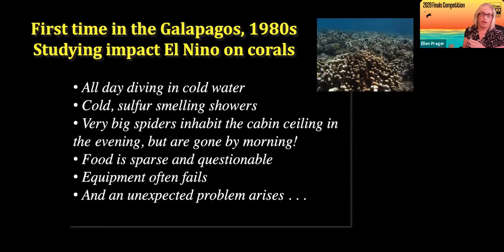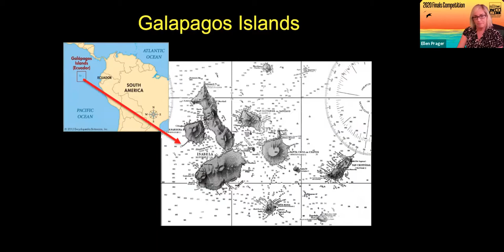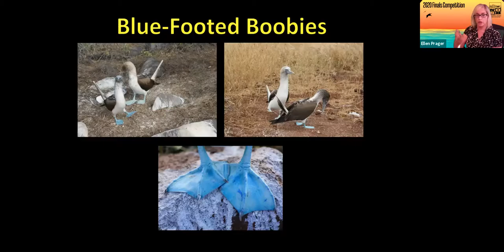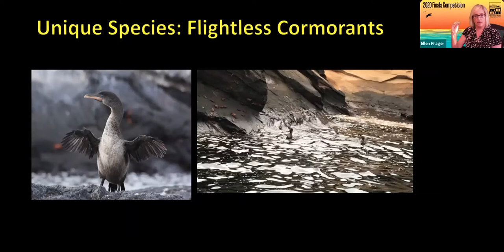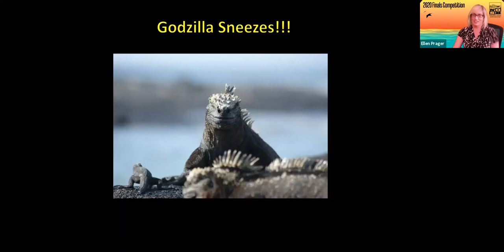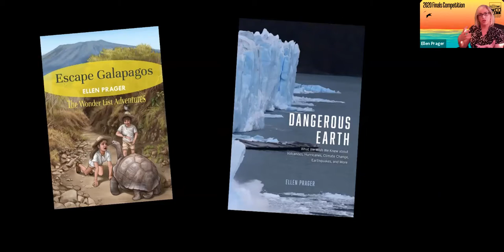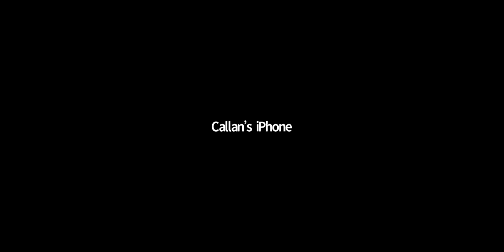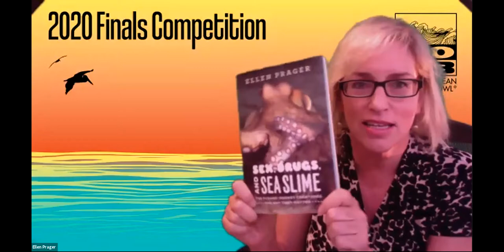Dr. Ellen Prager - 2020 NOSB Finals "Virtual Fieldtrip" Presentation - Escape to the Galapagos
Dr. Ellen Prager presents to the 2020 NOSB Finals participants, sharing stories of her explorations of the Galapagos and its unique geology and animals.